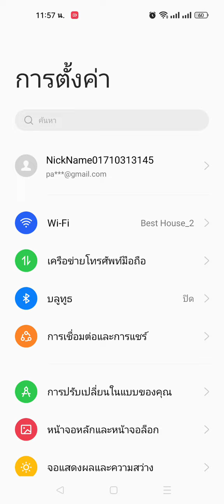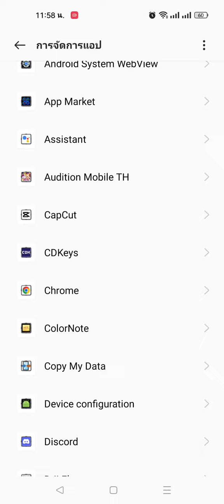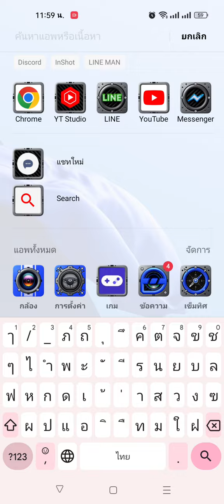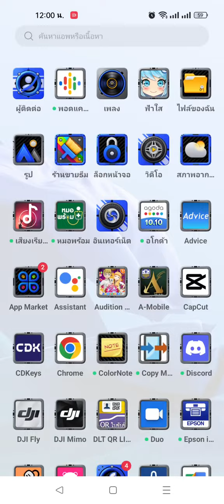การลบแคช และประวัติเข้าชมChome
พี่@goodluck7ch

Facebook ส่วนตัว:Tanaporn Chuachomket

ติดต่อแนะนำพูดคุยได้ที่
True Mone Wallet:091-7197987